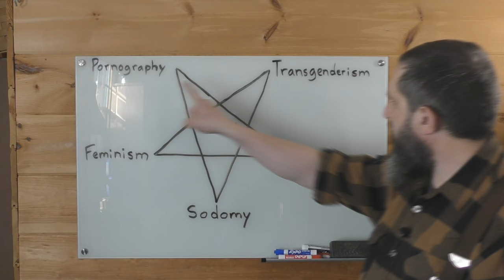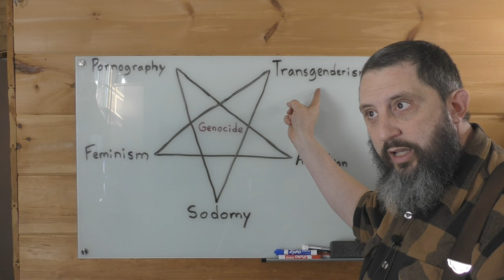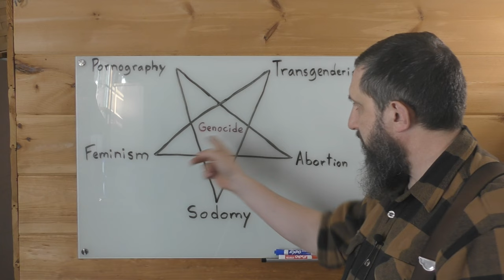The 5 Types Of Sexual Genocide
Many young people are being drawn into sexual perversion, thinking they are being "brave" and "progressive". Unfortunately for them, they have ignorantly fallen for a system of Genocide that is based on propaganda and mind control. My desire is to warn those who will listen, and hopefully turn them back to common sense, and then to the scriptures. Salvation is available to anyone who is involved in sexual perversion IF they are willing to come to God in repentance, and turn from their wicked ways.